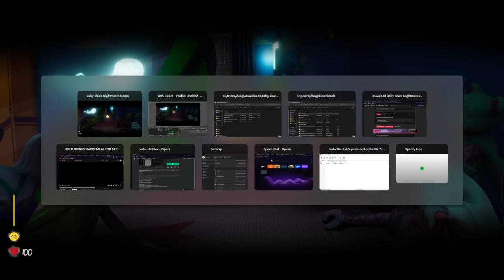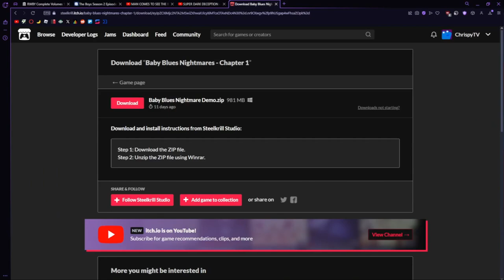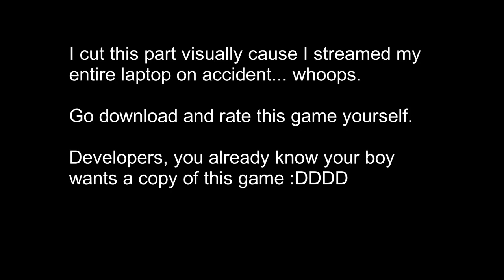IS THIS GAME KINDA GOATED??? | Baby Blue's Nightmare (DEMO)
This game is goated, I hope the devs lowkey slide me a copy I needa play this game asap, on another note I needa get back to doing reaction content, I haven't done any lately.

Explore your little world with your very own Tricycle which you can use as a vehicle, where you can store your favorite toys, customize your wheels, paint and find collectables to place on your Tricycle. This will be your means of transport.

Embark on a spine-chilling journey into the unsettling realms of a child's nightmares as a brave toddler where you must navigate through the eerie corridors and dimly lit playrooms to recover your five beloved toys, all while trying to unravel the mysteries that shroud the facility. Immerse yourself in the innocence of childhood, where every shadow hides a potential nightmare. The world seen through the eyes of a toddler adds a unique layer of vulnerability, intensifying the fear factor.